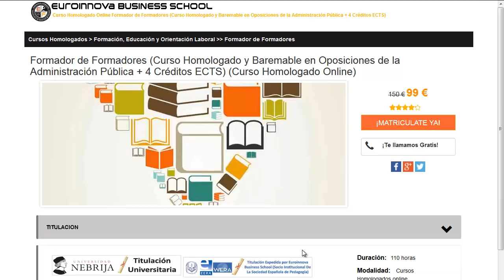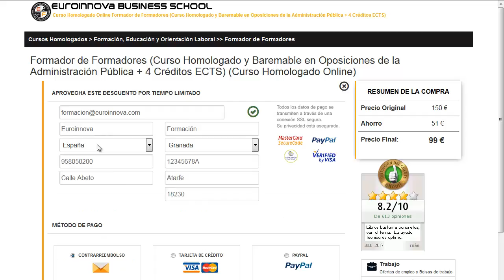fp protesico dental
fp protesico dental. Encuentra todos los cursos para fp protesico dental. Si no sabes donde hallar un master o curso homologado. En la página Oficial de Euroinnova formación podrás buscarlo todo.

Te ofrecen todo en fp protesico dental. No lo dudes más,visítanos y usa nuestro buscador con el cual encontrarás cualquier curso o master sobre fp protesico dental que quieras hacer.

Tenemos mas de 10000 master y cursos gratis con los que enriquecer tu conocimiento. Te Contamos todo lo que quieres saber sobre fp protesico dental precios, descuentos,donde se estudia. Entra y descúbrelo en Euroinnova